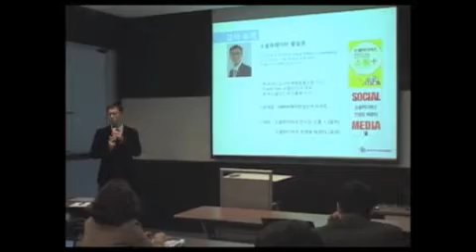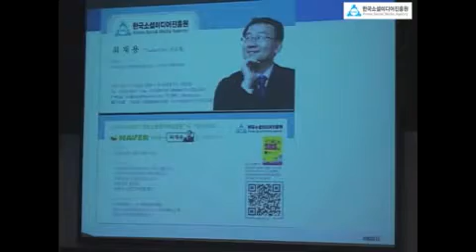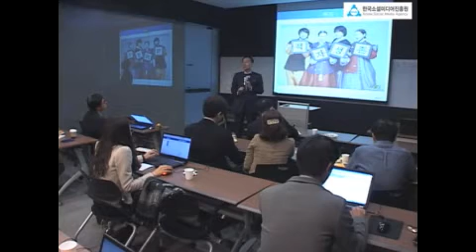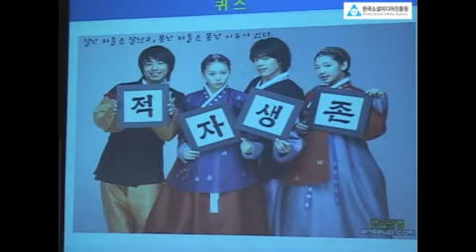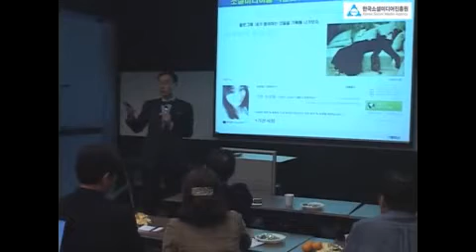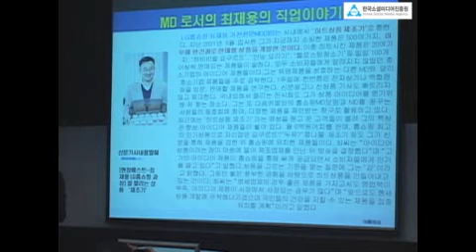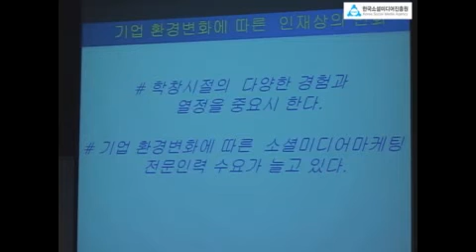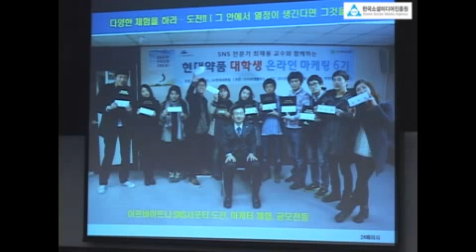소셜미디어 취업 강의 최재용 교수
SNS콘서트에서 SNS를 활용한 성공취업전략 강의